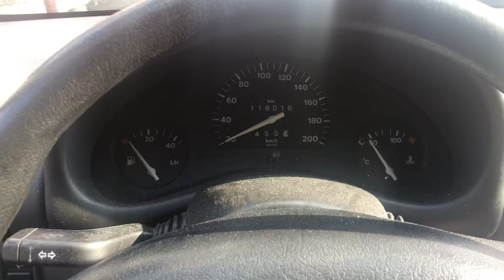Разборка Volkswagen - Sharan 2000-2010, 1.9 Моновпрыск (VIN: WVWZZZ7MZ3V044551) 36455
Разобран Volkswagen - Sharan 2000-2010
Основные характеристики:
Год выпуска: 2003
Двигатель:
Объём двигателя: 1.9
Тип двигателя: Дизель
Коробка передач: КПП 6-ст.мех.(МКПП)
Кузов: Минивэн
Смотри каталог запчастей Volkswagen - Sharan 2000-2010 на :
⏰ Режим работы колл-центра:
08:00 – 20:00 – ежедневно

Для наших покупателей:
- бесплатная доставка;